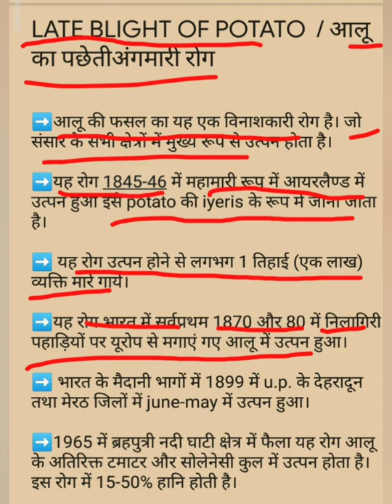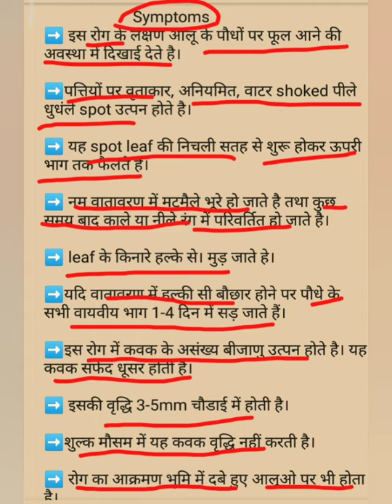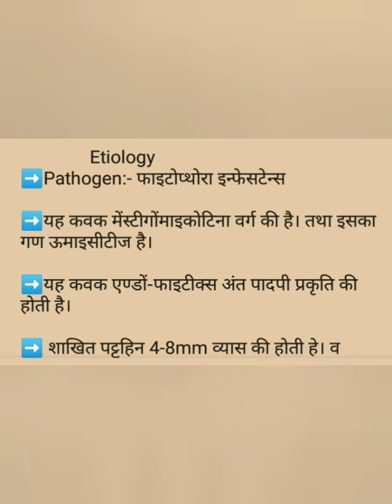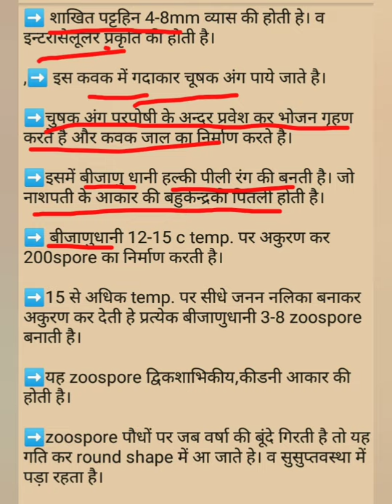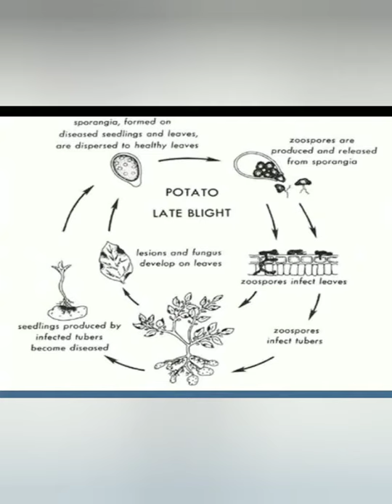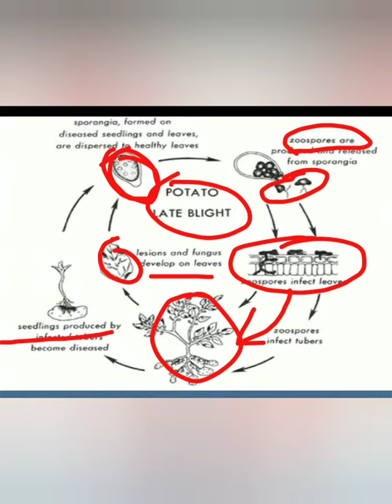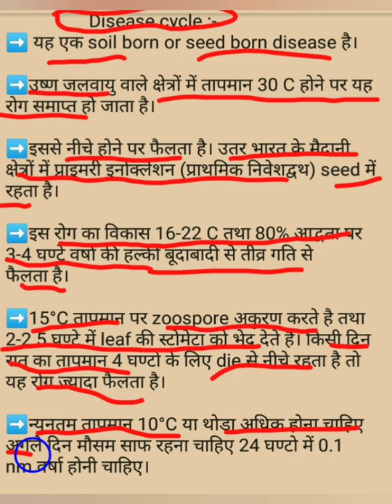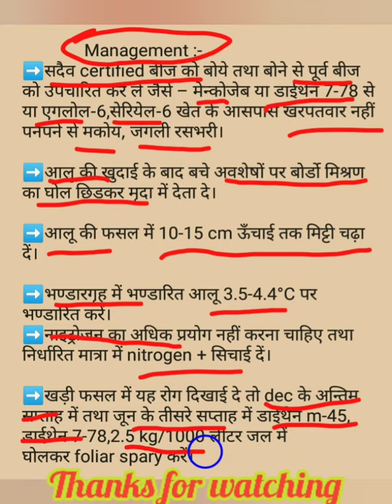LATE BLIGHT OF POTATO आलू का पछेती अंगमारी रोग # late blight#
Important lecture for B.sc, M.sc agriculture
Complete lecture of B.Sc, M.Sc plant pathology

Imp. Lecture of B.sc, M.sc, agriculture supervisor, AAO, SO , Plant pathology, And important for all agriculture Compatitive exam

 Any doubt comments also

ताकि हम आप के लिए ज्यादा से ज्यादा कृषि विभाग सम्बन्धी तैयारी सफलतापूर्वक संपन्न कराने के उद्देश्य में सफल हो सके ।
आप अपना सहयोग दें।

                        🙏 धन्यवाद  🙏